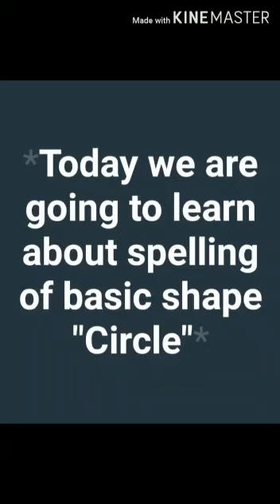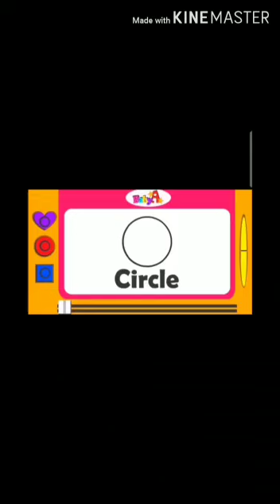Nursery. Mathematics. Shape Circle Oral Spelling